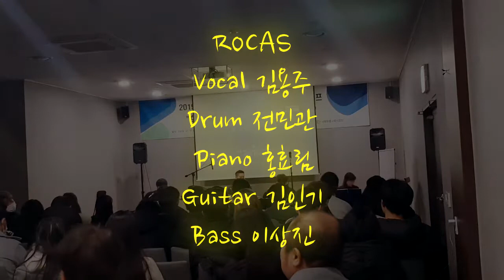[Cover ]Tomboy(혁오밴드)-김용주(with band Rocas 부산경상대 취업캠프중)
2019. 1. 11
부산경상대 취업캠프
뮤직&토크 콘서트 중
혁오밴드의 'TOMBOY'를
밴드 로카스와 함께 커버했습니다.
보컬 김용주